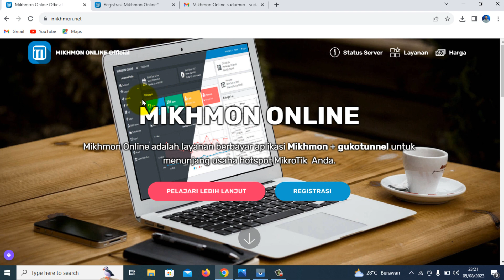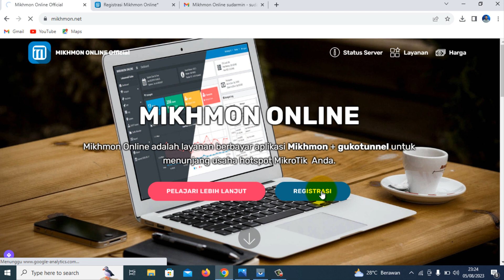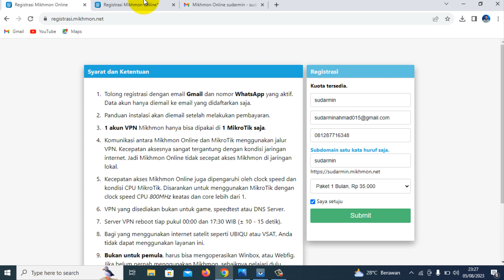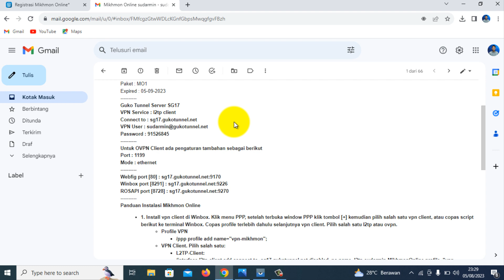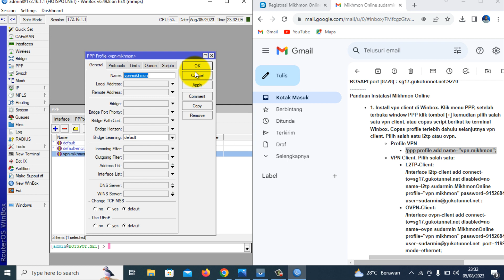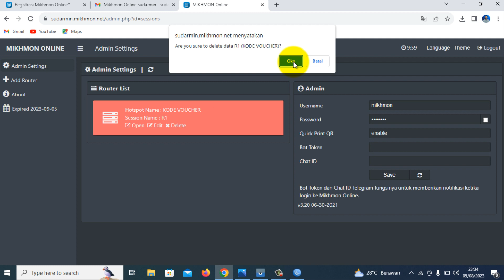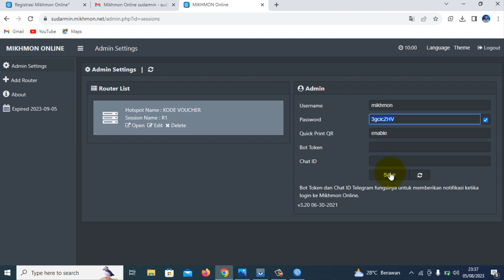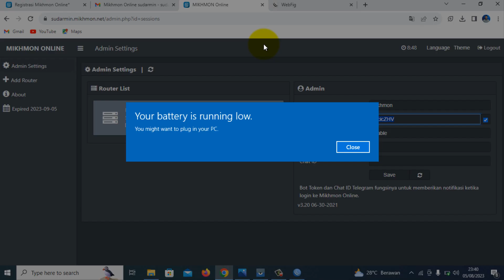CARA DAFTAR AKUN MIKHMON ONLINE DAN CARA MENGHUBUNGKAN KE MIKROTIK